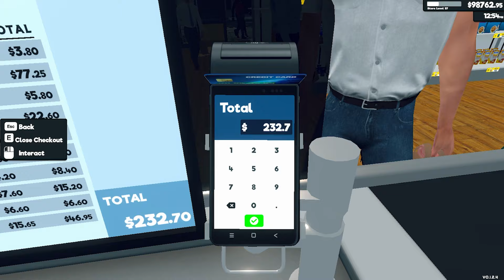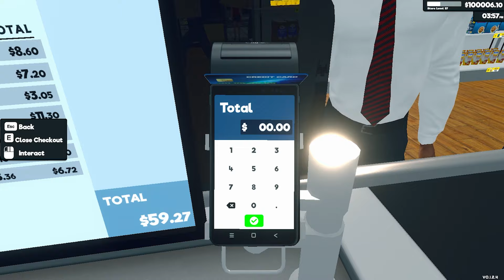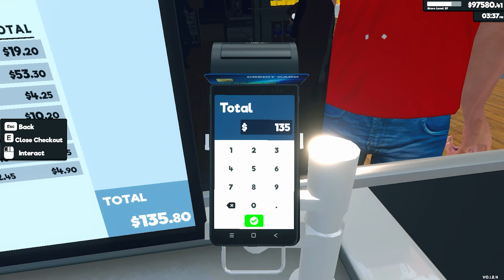New Products More Profits in Supermarket Simulator || EP30 || TechKitTamil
best supermarket simulator game for android
supermarket simulator max level
supermarket simulator full upgrade
supermarket simulator ios

supermarket simulator
trader life simulator
simulator
supermarket
supermarket simulator game
supermarket security simulator
trader life simulator gameplay
trader life simulator hindi
trader life simulator 2
trader simulator
supermarket simulator 3d
supermarket simulator new
simulator games
supermarket simulator update
supermarkt simulator
techkittamil
tamil gaming
supermarket simulator tamil
supermarket simulator gameplay tamil
gameplay in tamil